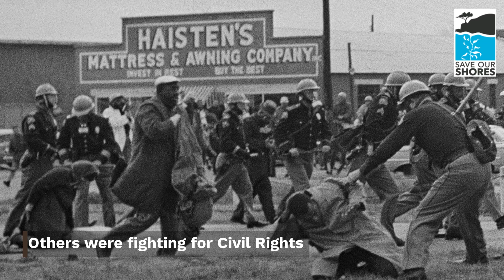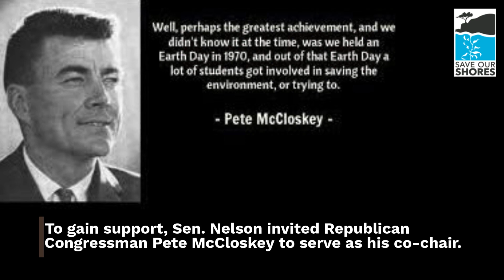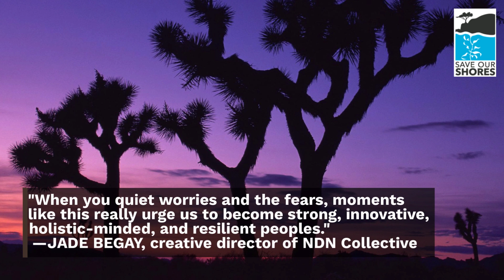Earth Day 1970 to Earth Day Live 2020 — 50 Years A New Era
This is one of three short videos we created to offer a glimpse of why Earth Day and the global climate action movement matter — even during a global health crisis.

A look at advances, gaps, and backslides of the environmental and climate justice movements since the first Earth Day was held 50 years ago on April 22, 1970, this video includes vintage footage from Earth Day 1970 and offers a glimpse of the many similarities between then and now.

Parents and teachers in all subject areas are encouraged to share the videos, open a dialogue based on a few of the reflection questions, and invite students to take action and participate in Earth Day Live 2020!

Visit saveourshores.org for a full list of credits, sources, and accompanying lesson plans.

& learn more about Save Our Shores at saveourshores.org